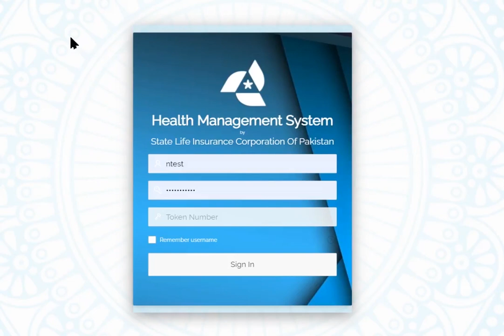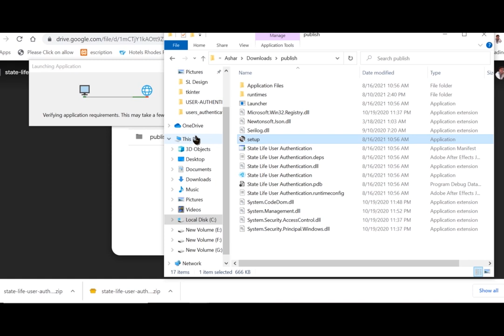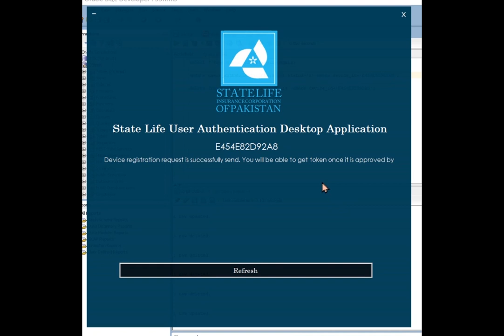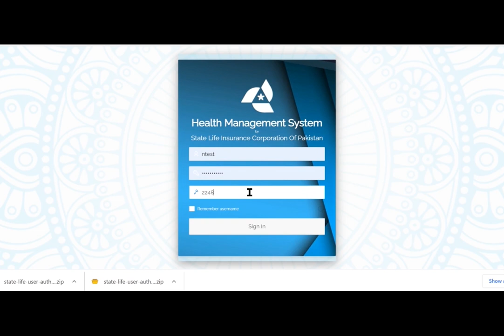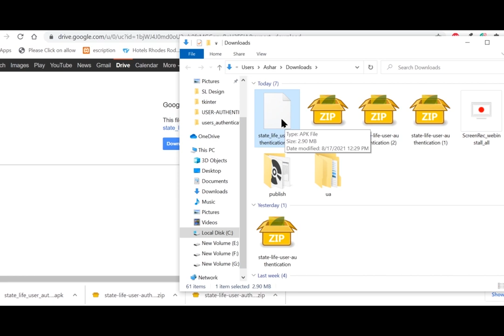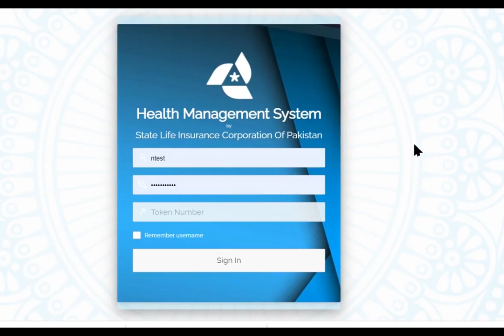State Life User Authentication Training Video by Muhammad Zain Gulzar